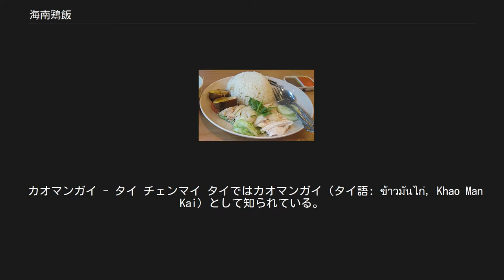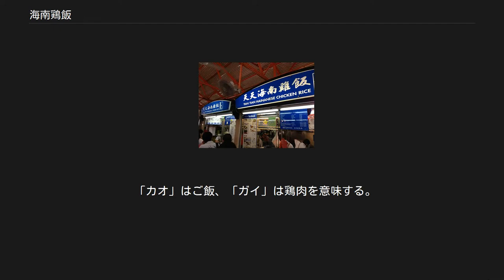海南鶏飯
海南鶏飯（ハイナンジーファン、かいなんけいはん）は、茹で鶏と、その茹で汁で調理した米飯を共に皿へ盛り付けた米料理。
台湾・香港・マレーシア・シンガポール・タイなどの東南アジアの庶民料理・屋台料理である。
日本語では「ハイナンチキンライス」や「海南風チキンライス」などと訳されている。
現地では、専門店や屋台で食べることができる庶民的な定食のひとつで、香港の茶餐廳やマレーシア料理店などでも一般的である。
マレーシアでは宗教上の理由で牛肉や豚肉を禁忌とする人が多いのも鶏肉料理が好まれる背景である。
 ニワトリの脂で炒めた白米を、ニワトリを茹でてとったスープで調理した、雞油飯と呼ばれるご飯に、茹でたとり肉のぶつ切りが添えられ、多くの場合上記のスープと共に供される。
鶏肉の旨味がご飯につけられ、あっさりとした上品なうま味が特徴である。
鶏肉の脂分がゼラチン状に固まった食感を楽しむ料理なので、調理後に冷ました鶏肉を使用する。
 現在海南島文昌の名物となっている「文昌鶏」（ウェンチャンジー）とは似ているが別の料理である。
香港、台湾、シンガポール、タイなどへ移住した海南島出身者の華僑が、海南島では昔から農家などで家庭料理として食べられていた鶏肉と米飯の料理を故郷の料理として伝えてきた。
 シンガポールのチキンライス有名店・天天海南鶏飯 マレーシア、シンガポールではショッピングセンターのフードコートなどではよく見られるため、マレーシア名物あるいはシンガポール名物という紹介のされ方をすることも少なくない。
それぞれ独自の味や食べ方に波及しており、土着しているといえる。
 カオマンガイ - タイ チェンマイ タイではカオマンガイ（タイ語: ข้าวมันไก่, Khao Man Kai）として知られている。
 「カオ」はご飯、「ガイ」は鶏肉を意味する。
 いずれも、使用される鶏肉はタイの旧国名「シャム」に由来する軍鶏（シャモ）肉が主流であり、また米もタイで生産されたタイ米（ジャスミン米）であることから、素材の生産地から見ると、タイ料理として位置づけられているようである。
 タイ国内ではこのカオマンガイ専門屋台が多数あり、見た目の素朴さだけでは分からない奥深い料理方法や秘伝のタレを競い合っている。
また、日本人の口にも合う料理として、東南アジアを旅行する日本人旅行者の間でも大変人気がある。
 ベトナムのコムガーの一例。
   ウィキメディア・コモンズには、海南鶏飯に関するカテゴリがあります。